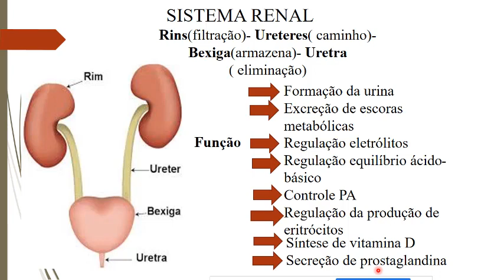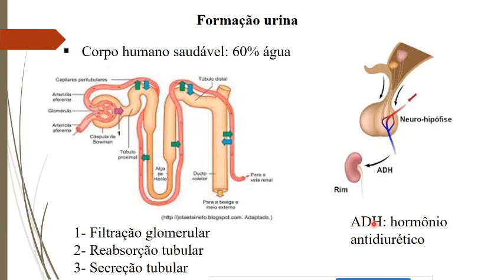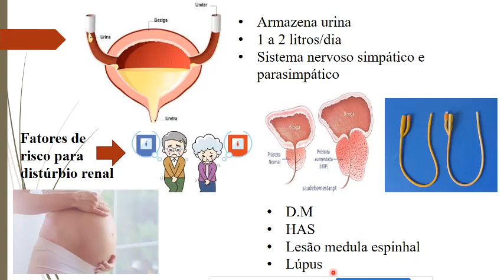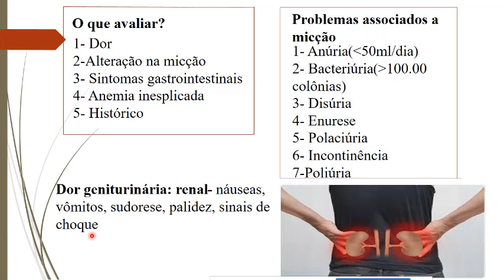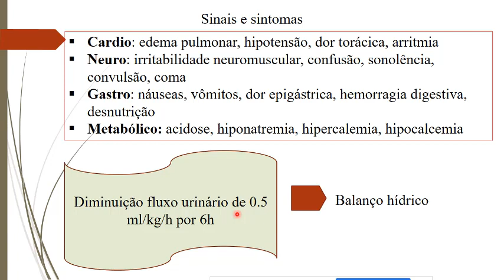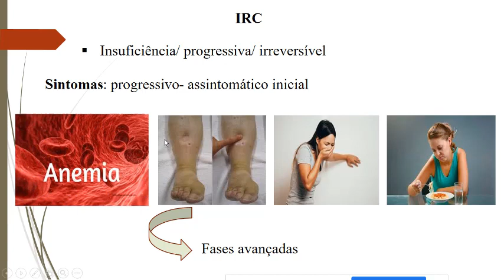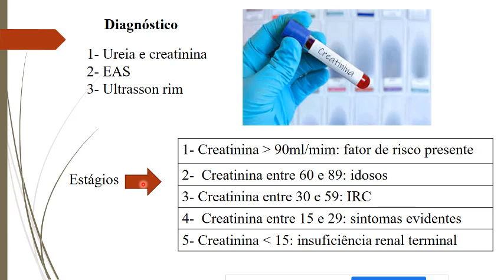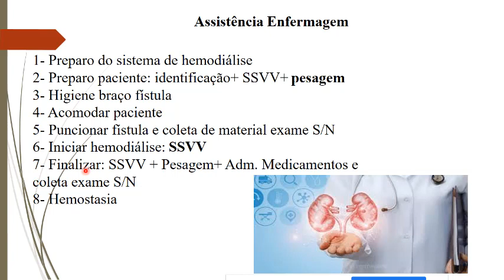AULA 07 - Clinica Médica - Doenças renais. Turma: 41. - "Prof.ª: Émilly Vieira".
Aula Ministrada pela Prof.ª:  Émilly Vieira.